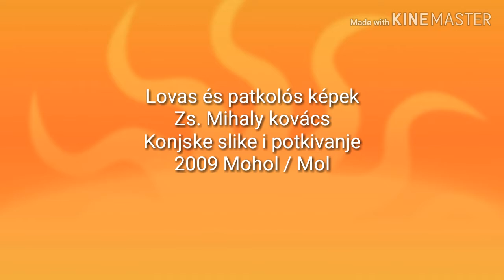2009 Lópatkolás képek - Potkivanje - Shoeing horses - Ковка